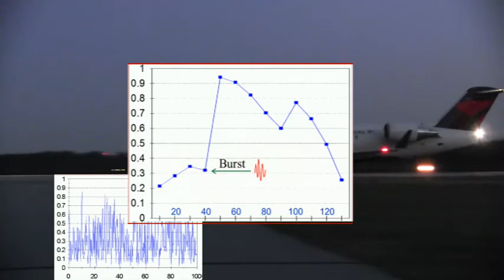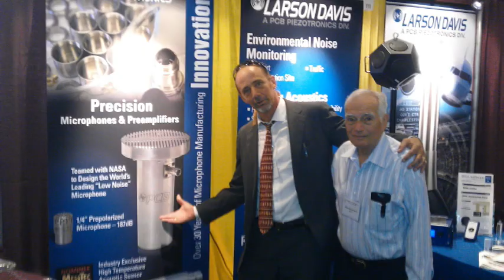Am I Wrong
Paying homage to the NASA LaRC Infrasonic Research Systems TEAM.